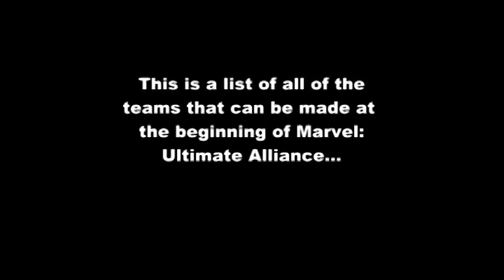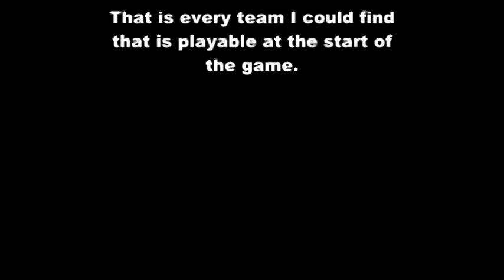Marvel: Ultimate Alliance Teams available from start of game